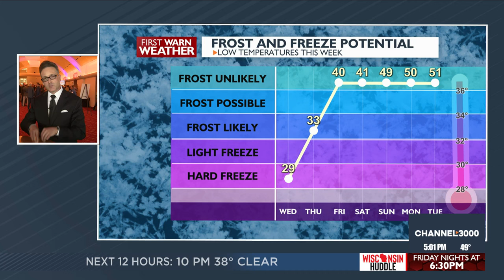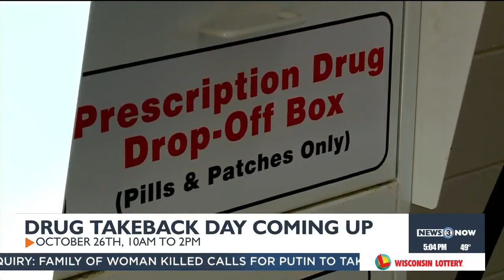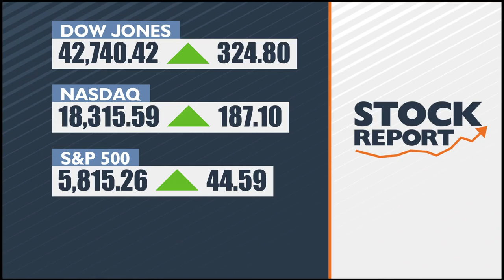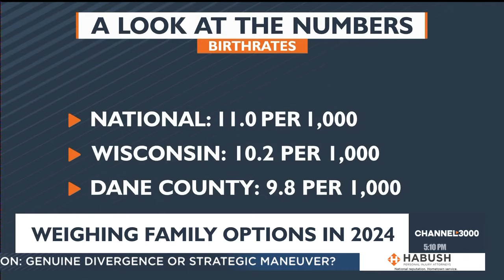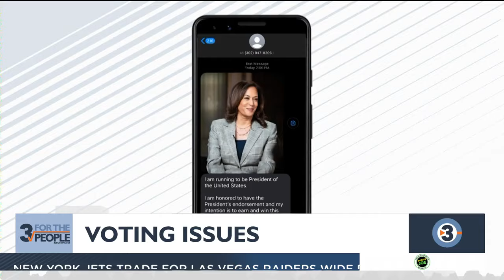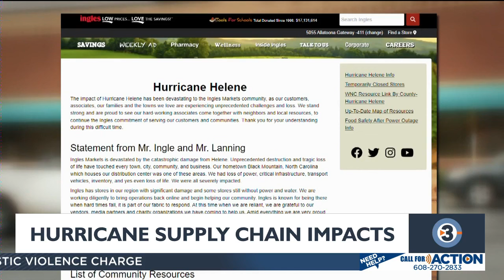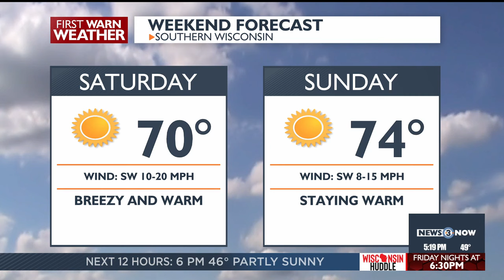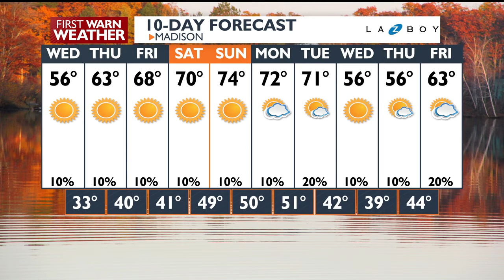News 3 Now at Five: October 15, 2024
Get your Tuesday, October 15, 2024 early evening news update from WISC-TV News 3 Now and Channel3000.com in Madison, Wisconsin.